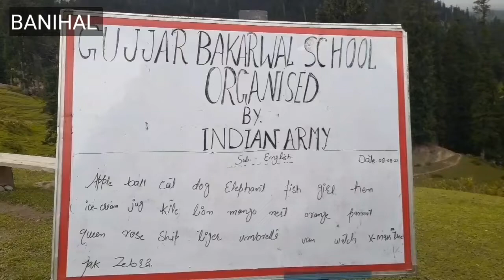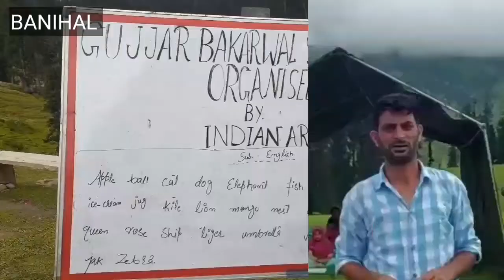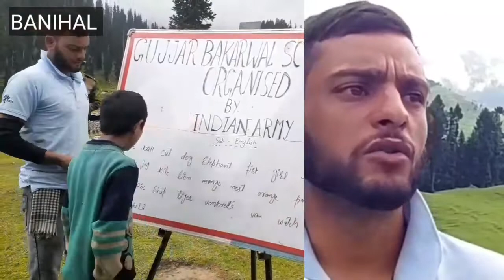Indian Army sets mobile school for nomadic communities in tehsil Khari.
Banihal, Aug 09:- India Army  has set up mobile schools in Khari area of district Ramban in Jammu and Kashmir. To provide education of nomadic  gujjar and bakerwales.

This school is opened by Indian army  in mori area of khari District Ramban to provide basic education to the nomadic  students.
In this school all facilities provides to the students by India army.

People of gujjar and bakerwal communities thanked to India army who take this step to our childrens.